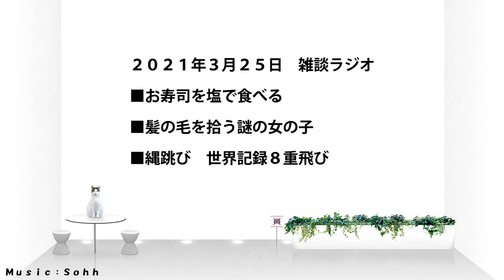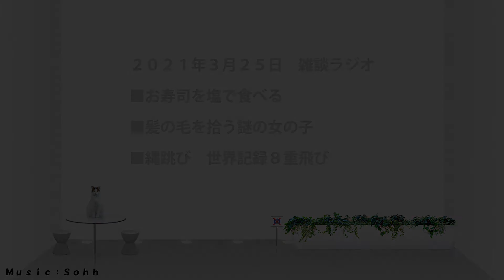「お寿司に塩」 ＆ 「髪の毛を拾う謎の女の子」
２０２１年３月２５日　雑談ラジオ
■お寿司を塩で食べる
■髪の毛を拾う謎の女の子
■縄跳び世界記録８重飛び